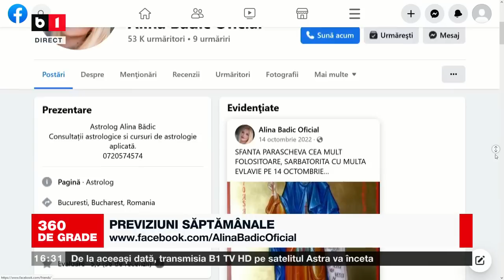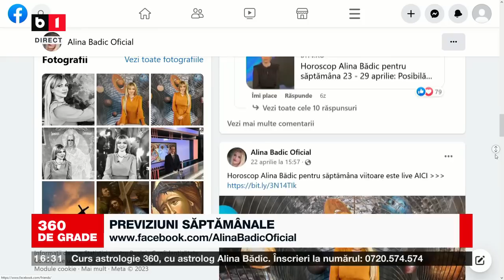Horoscop cu Alina Bădic pentru săptămâna 30 aprilie - 6 mai. Zodia Leu